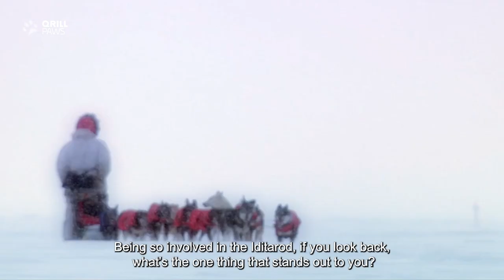Legendary Lance Mackey on his last Iditarod race. ❤️RIP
In memory of the great and beloved Lance Mackey.

Here he is at his last Iditarod appearance. The first following it from the sideline. But he was still in the center of attention.

«At least for one to ten days a year we're somebody», he says, looking back to a life as one of the greatest in dog sports and 4 time champion of the Iditarod, the famous 1000 mile long sled dog race trough the Alaskan wilderness.

This year (2022) Lance Mackey have had other tough battles to fight, but he sure was engaged as an Iditarod spectator. See what he had to say as he cheered on fellow mushers at the 50th anniversary Iditarod race!

If you want to get to know more about Lance and his struggle the latest years, he is one of the key characters in the new TV series Ice Cowboys. If you’re in Norway head over to TV2 or for Australia, SBS is the place! More regions to come.

Check out the QPAWS app - for all dog owners.
Free to download and free to use.
Find it on App Store and Google Play.